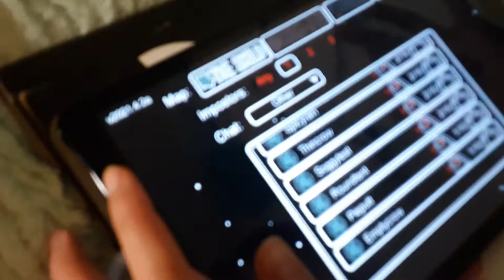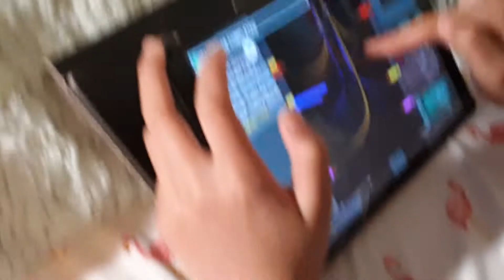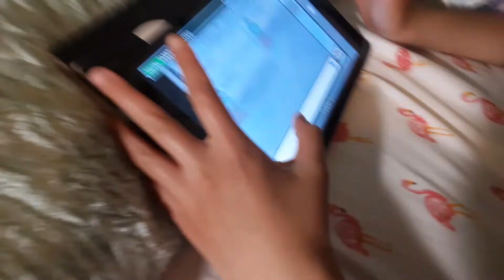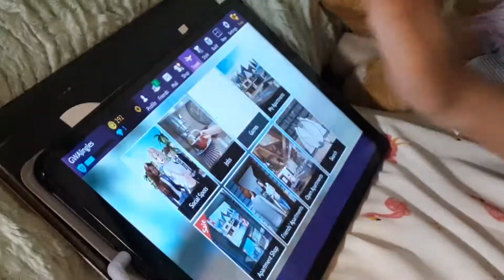LOO GAMES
Users in ava Tinylittlechip and GWAJingles pls friend